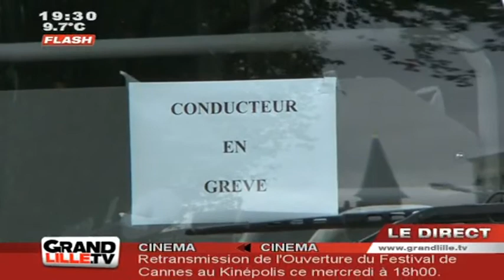Les Bus du Nord bloquent Lille !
Les bus Arc-en-Ciel venant de toute la région Nord Pas-de-Calais ont bloqué la porte de Paris, à Lille, pour protester contre la reprise du réseau par Véolia Transports, qui pourrait se traduire par la suppression de certaines lignes, notamment pendant les vacances scolaires. (DROITS RESERVES . Pour toute exploitation sur TV, web, mobile, aller